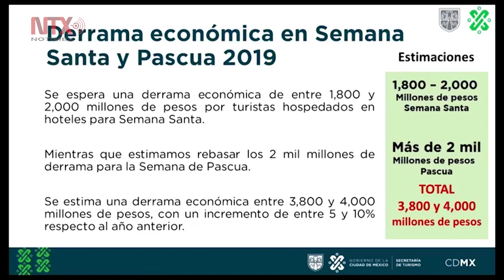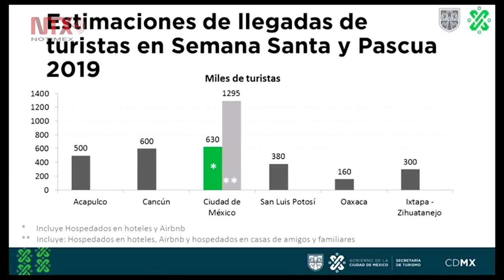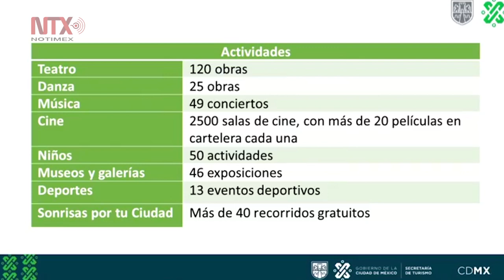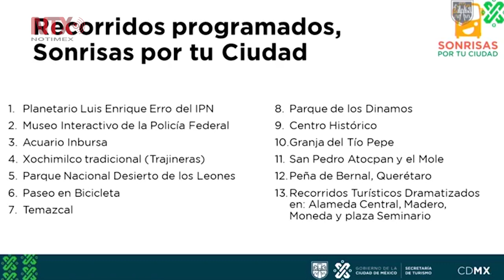El GCDMX, estima ingresos por más de cuatro mdp en Semana Santa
La Ciudad de México, es el destino más visitado de la República Mexicana por arriba de Acapulco y Cancún.